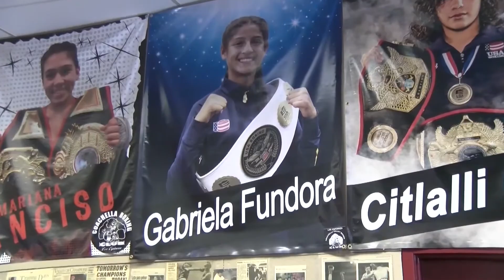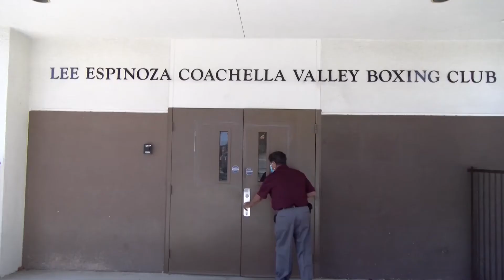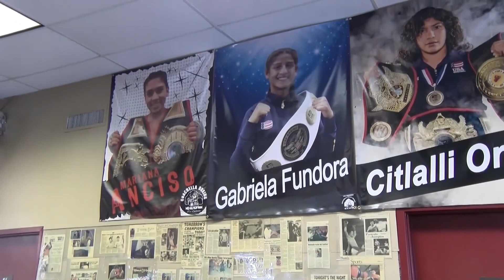032921_12P_EOD_SPOTLIGHT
032921_12P_EOD_SPOTLIGHT